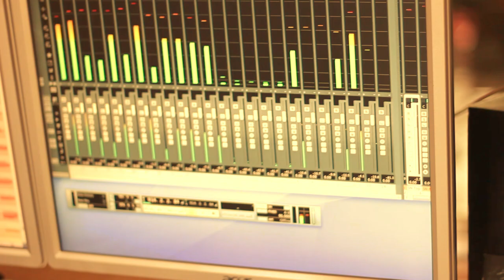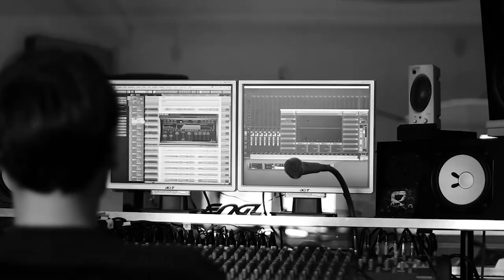The Aqualung Studio "Making-Of"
The Aqualung Studio Maiking Of

Recording Their Debut Album. MusikZentrum Hannover Germany.

LIVE 2013
15.03. Magdeburg, Feuerwache
16.03. Salzwedel, Hanseat
10.04. Bremen, Maisenfrei
12.04. Alsfeld, Filou
04.05. Hannover, Kulturpalast Linden
24.08. Salzwedel, Rockfestival
t.b.a.

Als CD&Download erhältich!!!